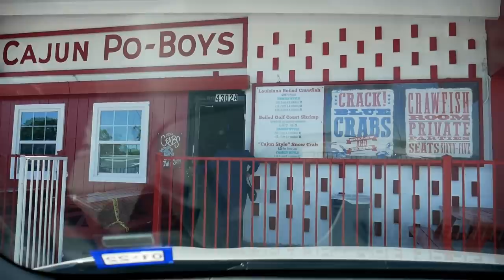VLOG: SWIMSUIT OOTD, POOL ACTION & WE HAD A DAY TODAY!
YUMMYBITESTV